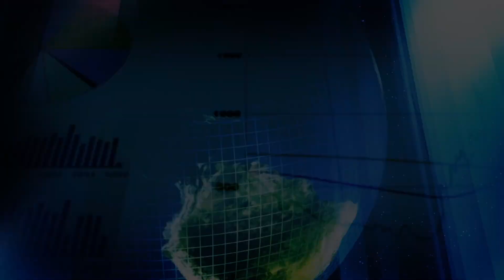Assemblée du conseil de Racine 4 février 2019